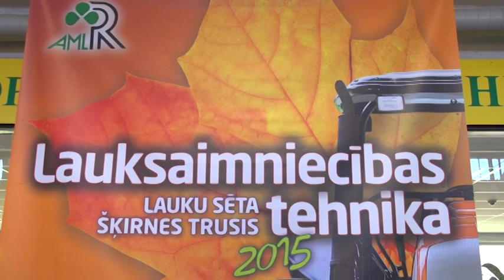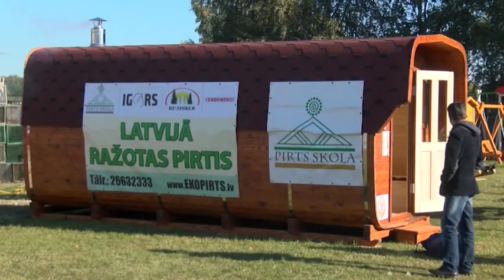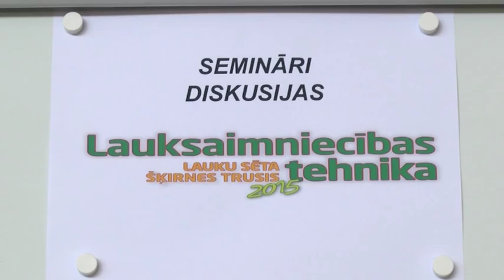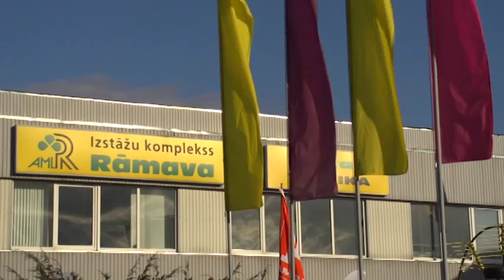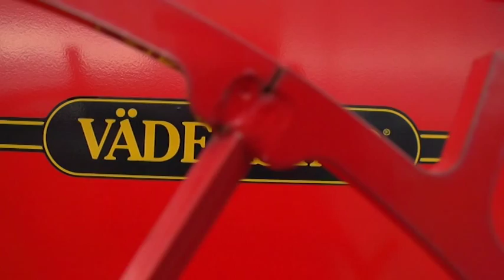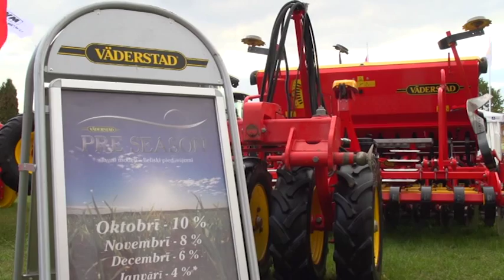LR zemkopības ministrs Jānis Dūklavs, Izstāžu kompleksā "Rāmava", atklāj " Rudens izstādi 2015."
Raidījumā " Rūpēs par Tevi", 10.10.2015, ielūkosimies SIA "A.M.L." rīkotajā rudens izstādē Rāmavā, "Lauksaimniecības Tehnika un Lauku Sēta 2015.", redzēsiet tās atklāšanu, norisi, kā arī ielūkosimies, kādu atlaižu programmu un tehniku piedāvā SIA "Vaderstad".